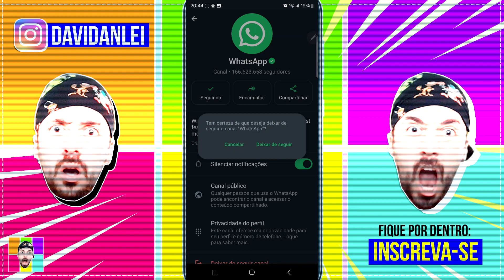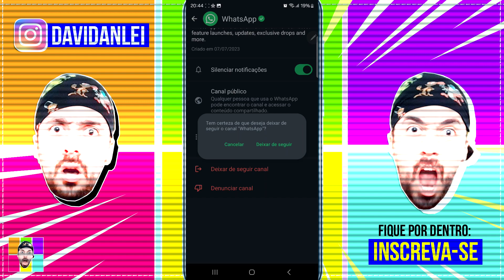COMO DEIXAR DE SEGUIR O CANAL OFICIAL DO WHATSAPP NO WHATSAPP CANAIS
Hoje mostro como deixar de seguir e aparecer o whatsapp na função canais, após feito isso o mesmo some, como se tivesse excluído de lá, não aparecendo mais notificações